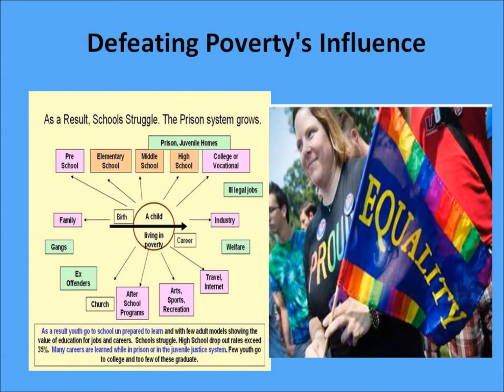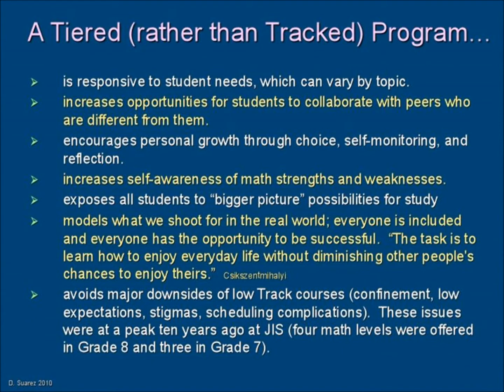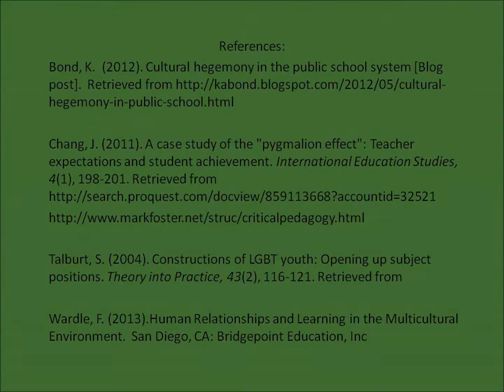Education & Change by Thurmond Becote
Discussion post for EDU639: Human Relations & Learning in the Multicultural Environment